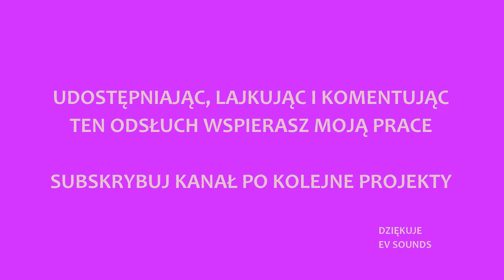EV SOUNDS - Projekt Śmiertelny 3: Nekromi [CAŁY ALBUM]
✖Odnośniki do poszczególnych kawałków
01. "Serpentyny" [ 00:00 ]
02. "Punkty krytyczne" [ 01:16 ]
03. "Nie mam czasu na seks 1" [ 02:47 ]
04. "Taniec igieł" [ 04:45 ]
05. "Omega" [ 06:39 ]
06. "Wieże runą" [ 08:18 ]
07. "Chłodne" [ 09:46 ]
08. "Nie mam czasu na seks 2" [ 12:34 ]
09. "Karawany" [ 15:40 ]
10. "Umrę" [ 17:14 ]
11. "Skraje" [ 19:15 ]
12. "Nekromi" [ 20:58 ]
13. "Czas honoru 2" [ 21:57 ]
14. "Off" [ 23:47 ]

✖Autorka ilustracji - Gabriela Wawszczak

✖Podziękowania:
Dziękuje serdecznie wszystkim którzy w jakikolwiek sposób wsparli moją pracę poprzez lajki, komentarze czy udostępnienia. Dziękuje również tym którzy wśród znajomych pokazali moją twórczość.

✖Na prawie cytatu do poszczególnych utworów zostały użyte sample:
01. "Serpentyny" - Thangamagan "Jodi Nilave"
02. "Punkty krytyczne" - John Williams "The Abduction"
03. "Nie mam czasu na seks 1" - Maria Peszek "Nie mam czasu na seks"
04. "Taniec igieł" - I Salonisti "Song of Autumn"
05. "Omega" - Gram Parsons "A Song For You"
06. "Wieże runą" - James Horner "Rose"
07. "Chłodne" - Chamber Choirs "Skazy Mi Gospodi"
08. "Nie mam czasu na seks 2" - Maria Peszek "Nie mam czasu na seks"
09. "Karawany" - Michel Legrand "Los Manos de Muerto"
10. "Umrę" - Ad.M.a "Bum Bum"
11. "Skraje" - Danny Baranowsky "Agony"
12. "Nekromi" - Das Sound Machine "World Championship Finale"
13. "Czas honoru 2" - Vairous "Obrona Zbaraza"
14. "Off" - Czesław Mozil "Owce"